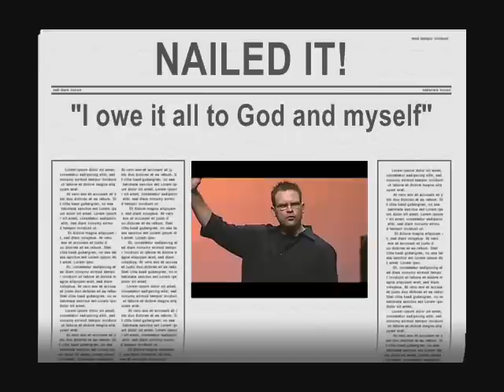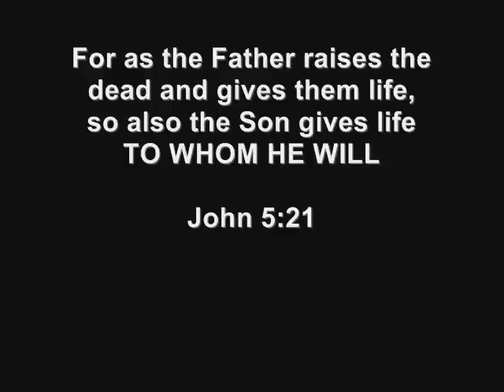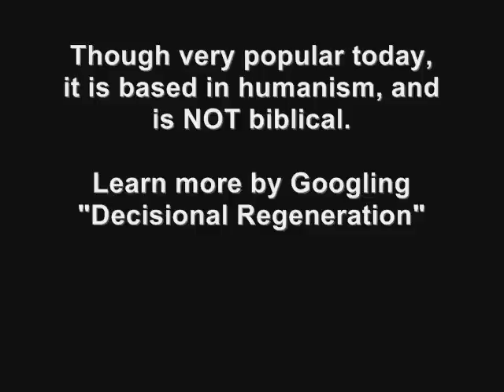Does Man's Decision Control The New Birth?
This video is another example of Decisional Regeneration at one of America's fastest growing churches.